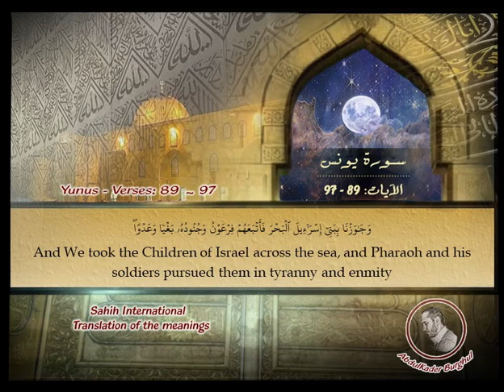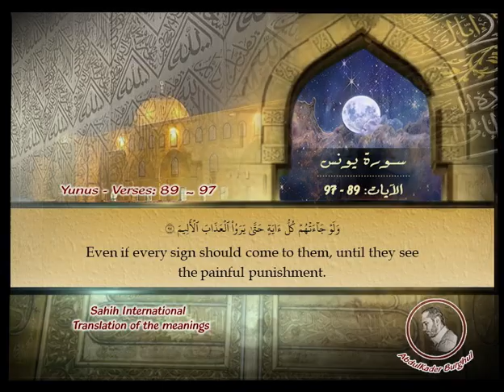Page_0219 - سورة يونس - الآيات Surat Yunus/Jonah, verses: 89 ~ 97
تلاوة سورة يونس - الآيات: 89 - 97 مع ترجمة المعاني إلى اللغة الإنكليزية.

Recitation of Surat Yunus, "Jonah", verses: 89 ~ 97 with the translation of the meanings into English.

الآية: 89 - (0:00) - (2:18)
الآية: 90 - (0:12) - (2:28)
الآية: 91 - (0:41) - (2:48)
الآية: 92 - (0:49) - (2:53)
الآية: 93 - (1:04) - (3:03)
الآية: 94 - (1:28) - (3:23)
الآية: 95 - (1:51) - (3:38)
الآية: 96 - (2:01) - (3:44)
الآية: 97 - (2:08) - (3:50)